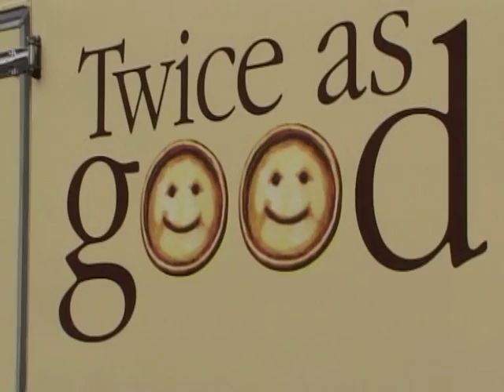PAISLEY BUSES JULY 2002